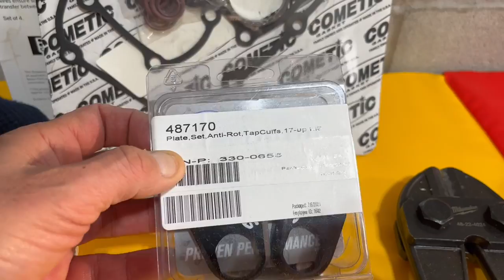Harley DIY Stage 2 On A Budget PT1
Finally doing the anticipated upgrade to a stage 2 ! Going to do a DIY project of installing a Zippers Red Shift 468 cam on my 2020 Electra Glide Standard AKA - "BlackBird".
On this upgrade I only changed and upgraded the parts that are most recommended to be changed -  Any part that is known to be good and well designed by Harley is staying on the bike - therefore the title : Harley DIY Stage 2 On A Budge !
Rode down to the NJ shore at freezing temperatures of 6 degrees to meet the crew and do the install together. Things were going great until we snapped a head off of one of the bolts.

Here is the list of all parts used on my stage 2 upgrade:
- Red Shift Cams® RS468
- S&S Cycle Quickee Pushrods Kit
- S&S Lifters
- S&S Tappet cuffs
- Cam Service Kit - Gasket and O-Rinds

Bike set-up
The lights I changed on the Harley Electra Glide :